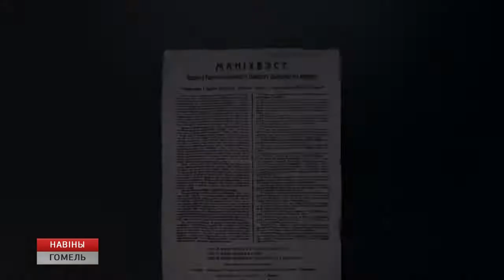Анонс фильмов о БССР